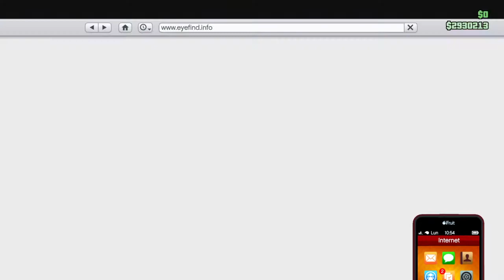Achat et custom de la Progen Tyrus - GTA 5 online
PSN de Frost : ShArK_Frost22